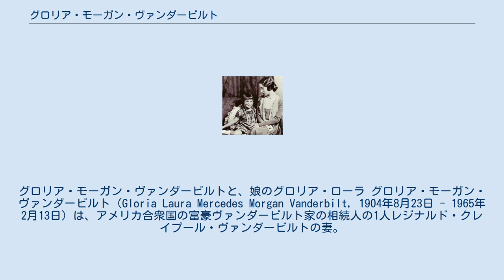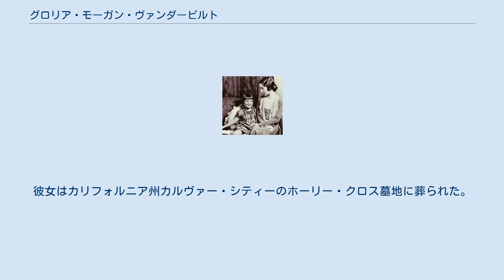グロリア・モーガン・ヴァンダービルト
グロリア・モーガン・ヴァンダービルトと、娘のグロリア・ローラ グロリア・モーガン・ヴァンダービルト（Gloria Laura Mercedes Morgan Vanderbilt, 1904年8月23日 - 1965年2月13日）は、アメリカ合衆国の富豪ヴァンダービルト家の相続人の1人レジナルド・クレイプール・ヴァンダービルトの妻。
ファッション・デザイナーのグロリア・ヴァンダービルトの母。
TVジャーナリストのアンダーソン・クーパーは孫にあたる。
 ルツェルンで生まれる。
父はアメリカの外交官で、のちにブエノスアイレス領事やブリュッセル領事をつとめたハリー・ヘイズ・モーガン。
母はアイルランド系アメリカ人とチリ人の両親をもつローラ・デルフィン・キルパトリック。
 母方の祖父ヒュー・キルパトリックは南北戦争時の北軍の将軍で、のちチリ駐在アメリカ大使となった。
母方の祖母ルイサは、17世紀以来のスペイン系の名家出身である。
 一卵性双生児の姉テルマ・ファーネス、妹コンスエロ、マイナーな俳優だった弟ハリー・モーガン・ジュニアがいた。
 17歳の時、野心的な母は美しい娘たちに社交界デビューの足がかりを作ろうと、ニューヨークへ移り住み、カトリックの学校へ通わせた。
たちまち美しい姉妹は社交界の話題となり、「ヴォーグ」誌の表紙を飾ったこともあった。
セシル・ビートンが「優美な彫像のようだ」と、彼女たちをモデルに写真を撮った。
 彼女を見そめたのは、ヴァンダービルト家の御曹司、当時43歳のレジナルドだった。
彼は離婚歴があり子供もいたが、社交界では競馬と酒の好きなプレイボーイとして知られていた。
彼はグロリアに、ティファニーの7万5千ドルの、16カラットもあるダイヤモンドの婚約指輪を与えたという。
1923年に2人は結婚し、翌年2月に一人娘グロリア・ローラが生まれた。
既にレジナルドはアルコール中毒で肝臓を病んでおり、グロリアが財産目当てで彼と結婚したと噂されても仕方のない状態だった。
 1925年、レジナルドが45歳で亡くなると、グロリアは娘とともに莫大な遺産の相続人になった。
彼女はそれから6年間、主にパリに住んで、喪に服するどころか、ヨーロッパとアメリカを往復し、社交界で遊び回り、男たちとおおっぴらに交際した。
 彼女の行状が、娘グロリア・ローラに悪影響を与え、養育を放棄しているに等しいと、雇っていた私立探偵から報告を受けたヴァンダービルト家は、1934年に「母親の資格はない」とグロリアを訴えた。
タブロイド紙はこぞって、このセレブレティの裁判の行方をかき立てた。
時代はアメリカ全土が不況にあえいでおり、国民は映画を見るように、金持ちたちの愛憎劇を楽しんだのだった。
 ヴァンダービルト家は（その先鋒はレジナルドの姉ガートルードであった）、グロリアがミルフォード・ヘイヴン侯爵夫人ナーダと同性愛の関係にある、ドイツの貴族が金目当てに彼女と関係を持った、など様々な証拠を突きつけた。
 世論はグロリア母子に好意的だった。
どんなだらしない母親でも、伯母よりは愛情があるに違いないと、彼女を支持した。
大金持ちのヴァンダービルト家への反発もあった。
公判のたびに野次馬が大勢集まり、事態の重大さを知らない娘グロリア・ローラに同情の声が集まった。
裁判の進展もグロリアに有利に思われたが、判決は意外にも、伯母ガートルードに養育権があるとした。
グロリア・ローラの遺産管理からも除名された。
許されたのは、週に1度会うことだけだった。
 グロリアは、母親であるより女であることを優先した。
裁判の間中、娘を実母に預けっぱなしで、たまにしか顔を見に来なかった。
週に1度、グロリア・ローラと対面しても、「映画を見ていらっしゃい。」と小遣いを与えるのだった。
彼女は男たちと恋愛を重ね、ヨーロッパとアメリカを往復する暮らしを改めようとはしなかった。
その往復の回数は120回、時間にすると2年間にも及んだという。
 だが1946年、娘のグロリアが奔放で浪費家の母親に高額な生活費を支払うくらいなら、慈善事業に寄付金したほうが良いということで彼女への金銭援助を全て取り止めた。
 晩年、彼女は姉のテルマとニューヨークやロサンゼルスに暮らした。
1958年には姉妹連名で「ダブルエクスポージャー」という回顧録も発表した。
1965年に彼女が亡くなっ...